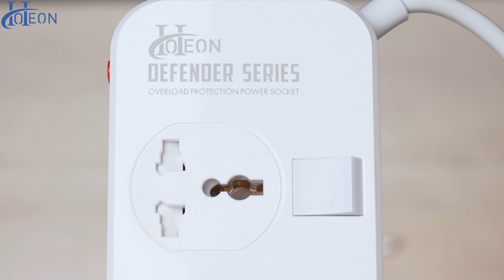4408 extension board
2meter & 5meter option
Surge protector
Electrical safety
Overload protection
Multiple socket
USB Port